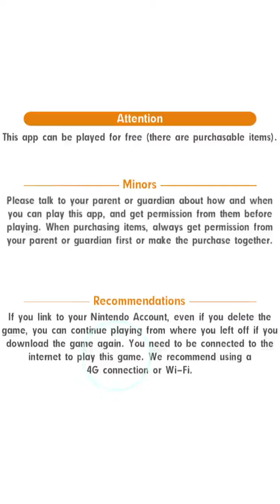Pokémon Masters EX: Sinnoh Elite Four Assemble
Training with the Sinnoh Elite Four
Flint and Bertha's Battle Challenges Round 1